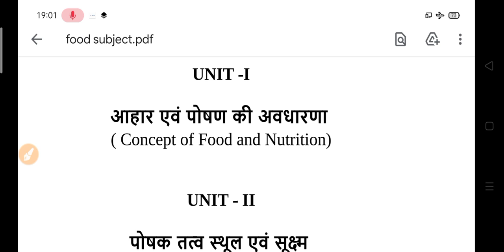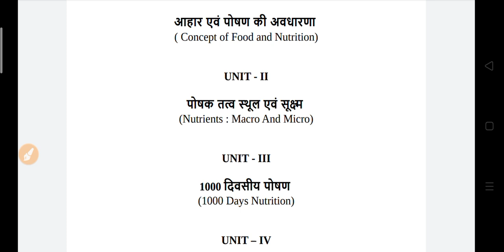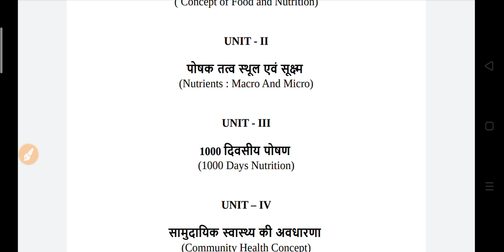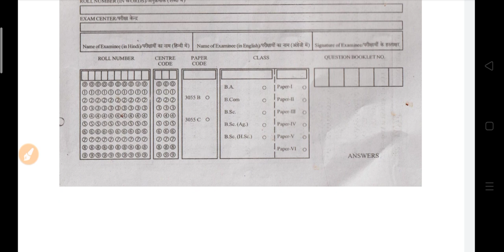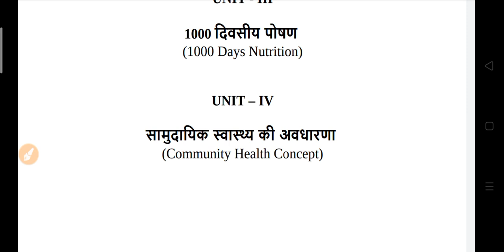कॉलेज छात्रों के लिए महत्वपूर्ण सूचना 2022 | College Exam News 2022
hello
university exam scheme 2022
college exam  time table 2022